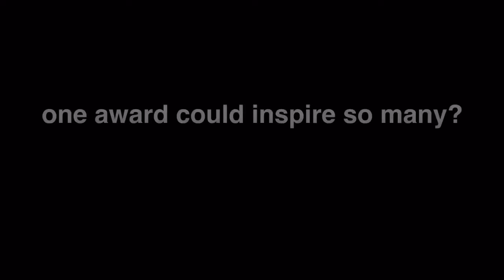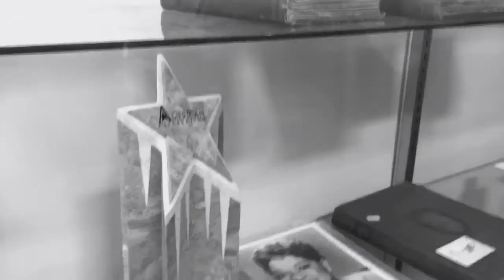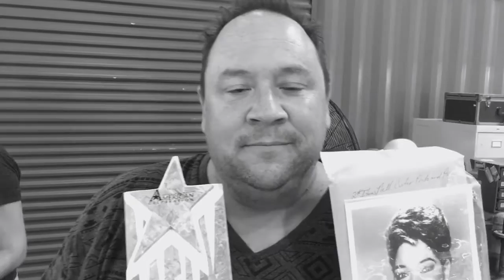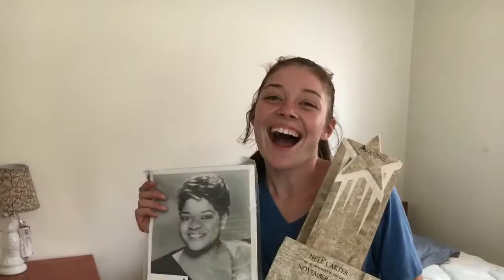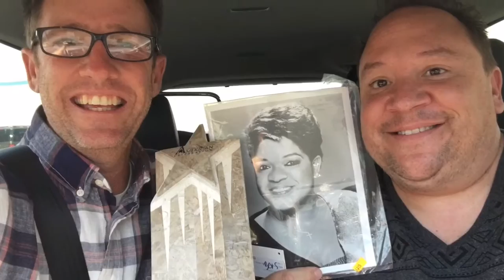Nell Carter Lifetime Achievement Award Volume I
Follow the guys as they take the award around the world.